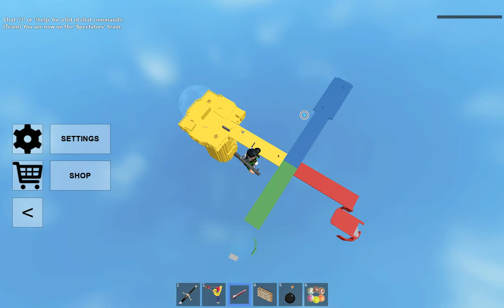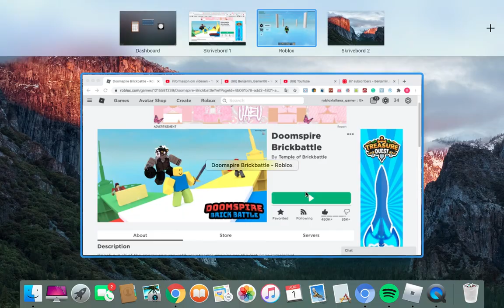Doomspire Brickbattle ROBLOX